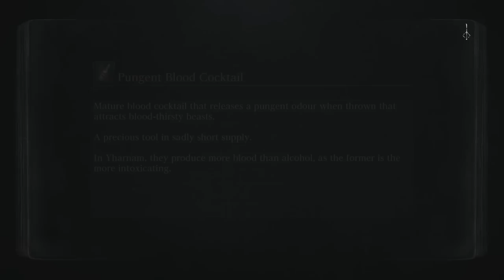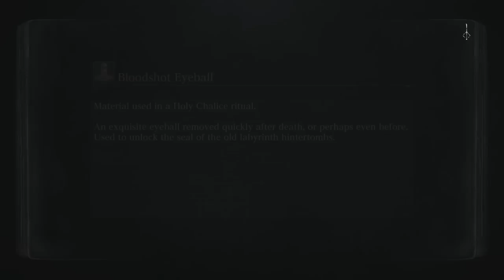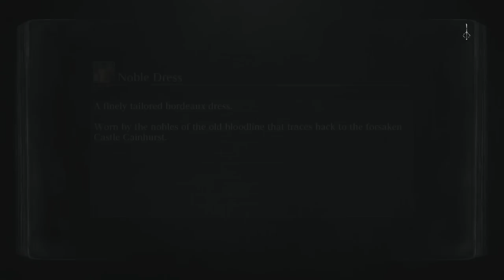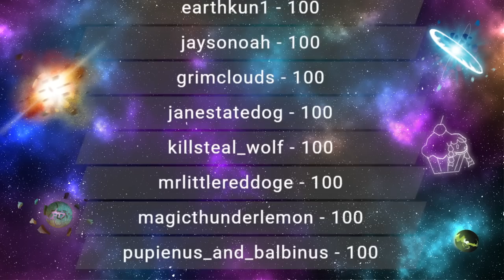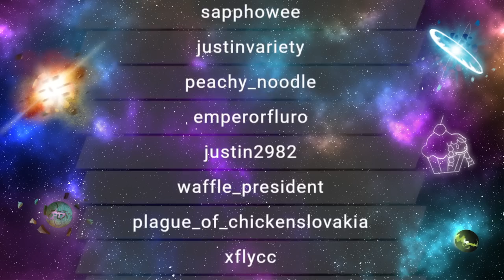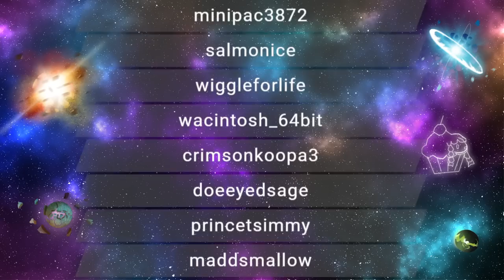RTGame Streams: Bloodborne [1]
This video was streamed by RTGame, originally titled "Let's Beat Bloodborne for the first time - !nobackseating", and was broadcasted at January 18th 2022